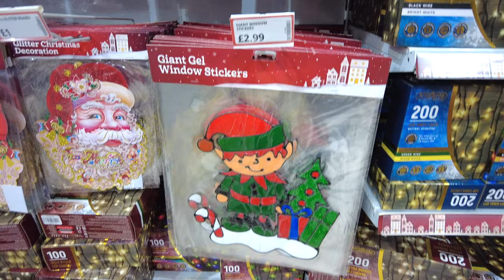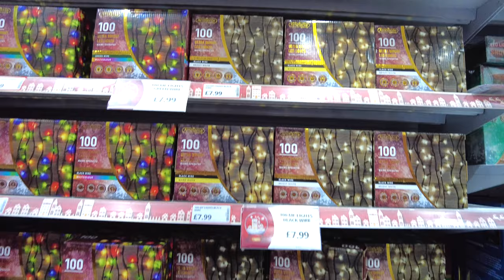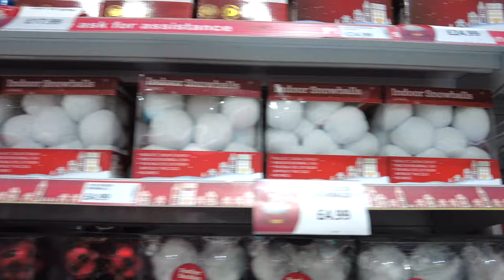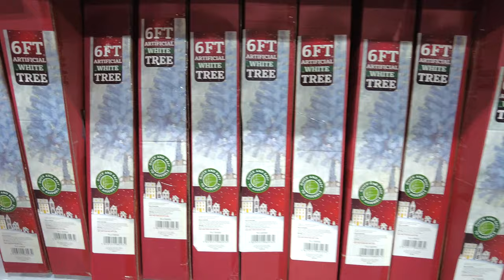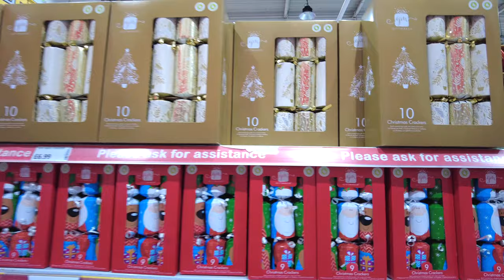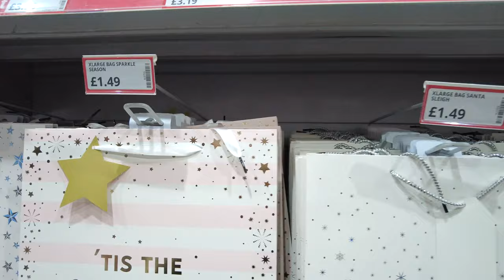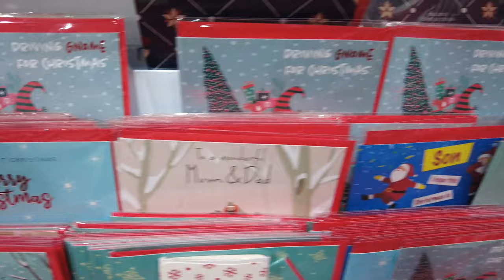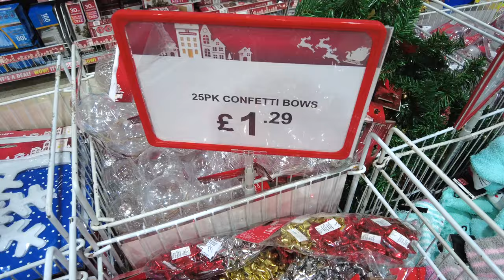PoundStretcher II Christmas DECORATION II Nov 2021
Hi, today's content is on Christmas decoration at PoundStretcher November 2021.